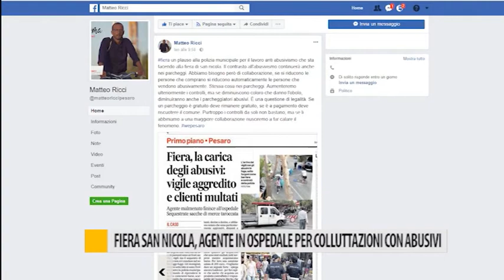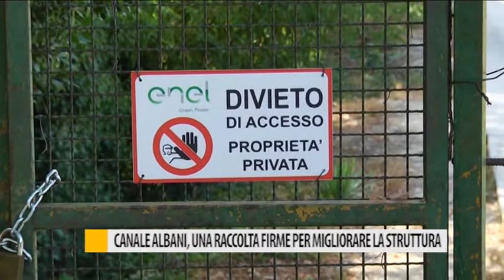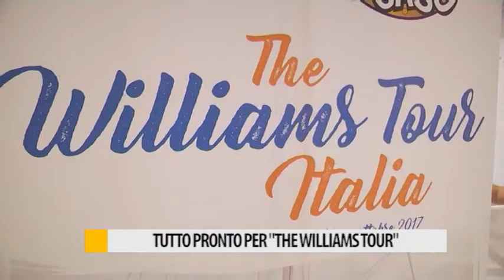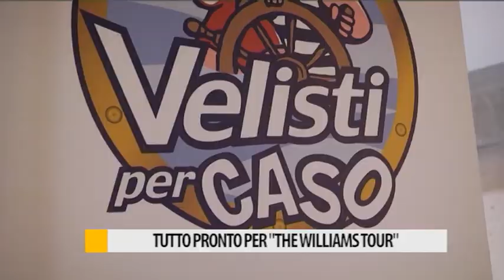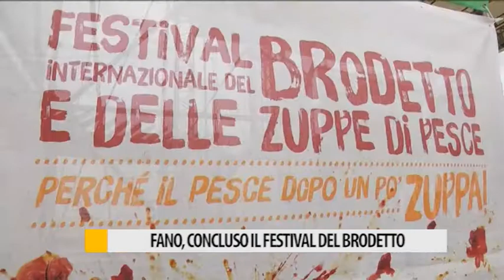Occhio alla NOTIZIA 11 settembre 2017